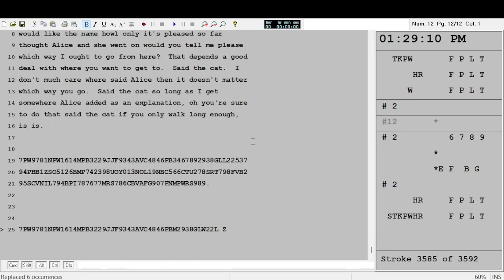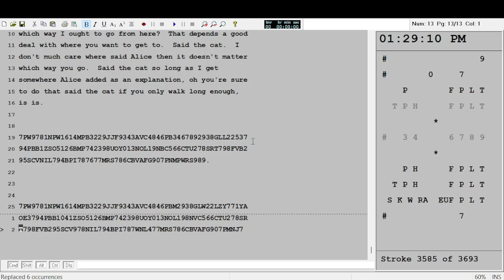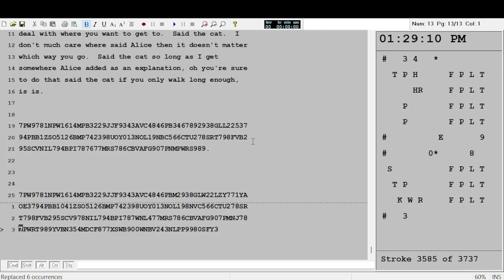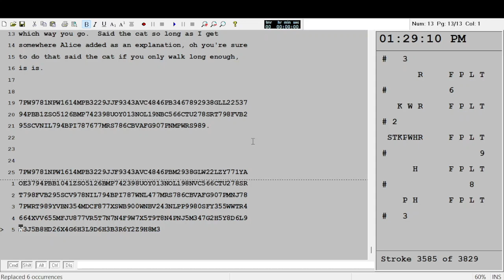[[2024.01.25]] Steno Practice 36 - Letters/Numbers